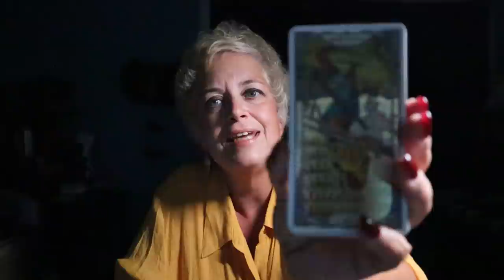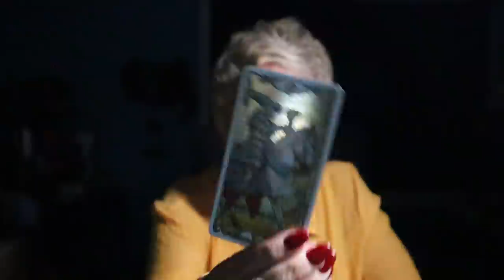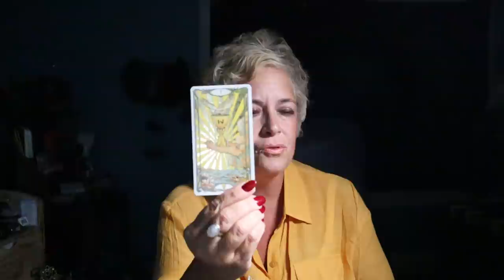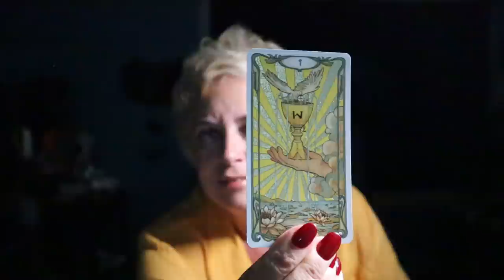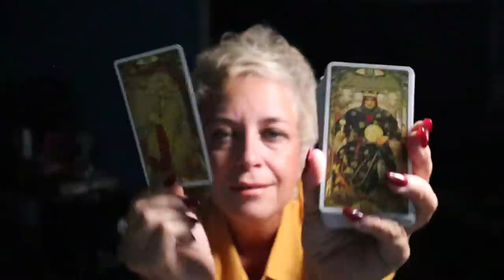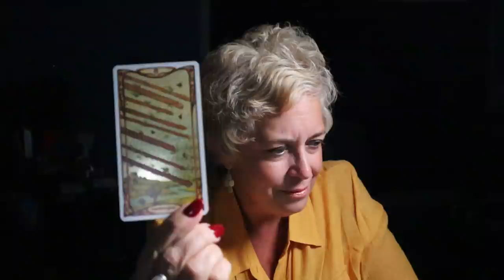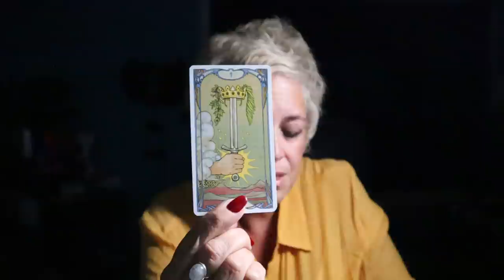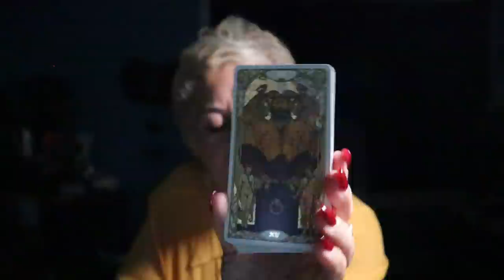The Daily Vibe ~ In For a Big Surprise...Feelings....~ Daily Tarot Reading